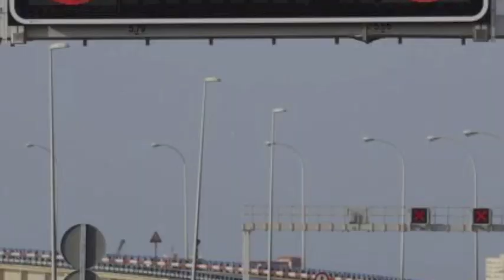Cumbre GaditoAmericana 2012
CADIZ SITIADA POR LA PULISIA
CUMBRE GADITOAMERICANA
octubre 2012